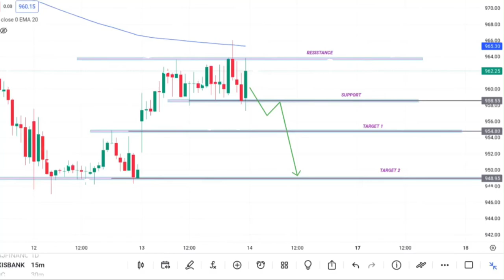Tomorrow Opening bell Stock - 14th July 2023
ZONE TRADE POINT ( Smart Money Concept advanced level )

Equity - Forex - Commodity - Currency

# Trade the market in the Zone of demand & Supply avoid buy and sell at FOMO

# Potentially gain with consistent method

# Accumulate Demand & Consolidate Supply

# Short Seller Specialist